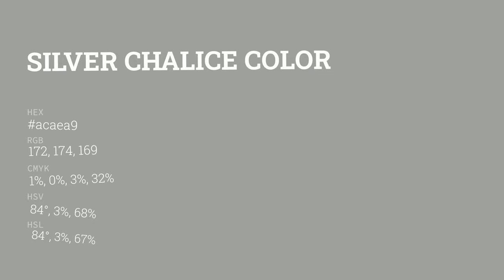Silver Chalice color acaea9 hex color - Grey color - Cool color acaea9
What color is Silver Chalice ? acaea9 hex color - Grey color - Cool color acaea9

Hex acaea9 Color Code is also known as Silver Chalice color.

Hex acaea9 Color code in RGB color code model is created after adding 67.45% red color, 68.24% green color and 66.27% blue color.
Hex acaea9 Color code in CMYK color (process color) code model is generated after subtraction of 1% cyan, 0% magenta, 2% yellow and 31% black.